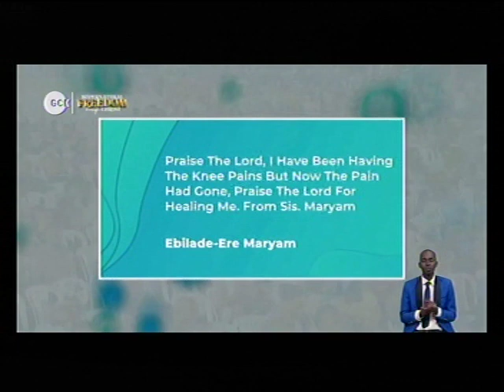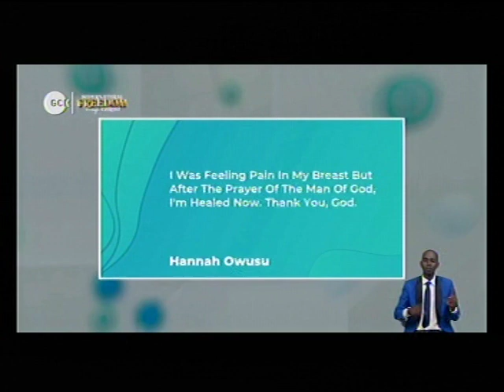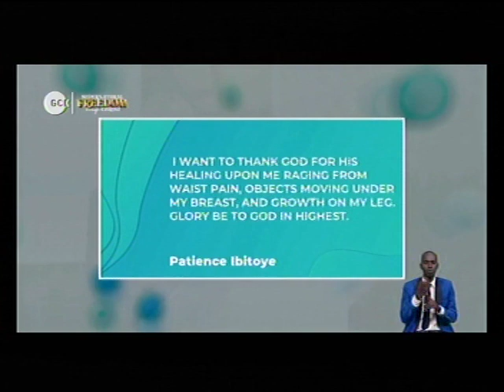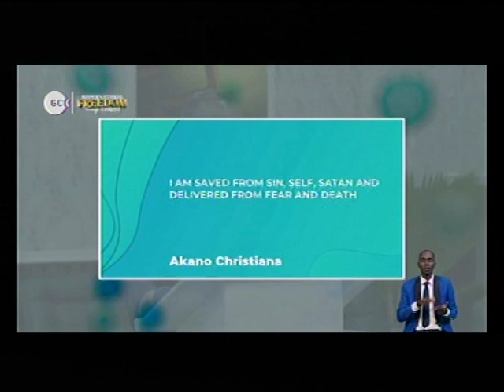DEEPER LIFE BIBLE CHURCH CHARLOTTESVILLE LIVE STREAM